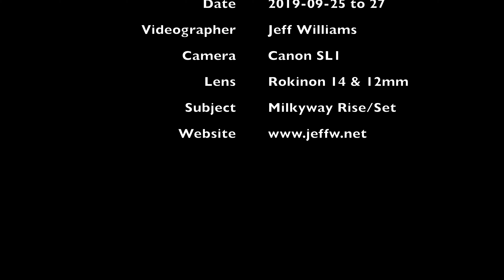2019 BFSP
2019 Black Forest Star Party at Cherry Springs State Park